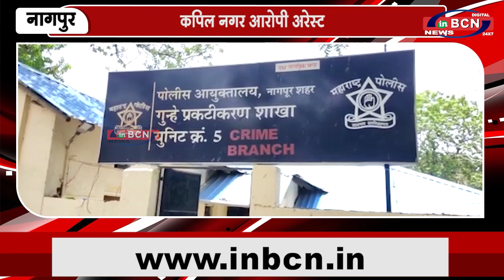कपिल नगर आरोपी अरेस्ट | INBCN NEWS